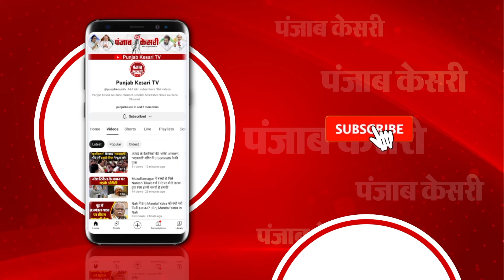Manish Sisodia- ‘Supreme Court के कहे अनुसार ED- CBI के दफ्तर में हुआ पेश’ | Arvind Kejriwal | AAP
‘सुप्रीम कोर्ट के आदेशानुसार ED-  CBI के दफ्तर में हुआ पेश’

‘ED और CBI के दफ्तर गया, दोनों के IO से मिलकर आया’

‘SC ने  हफ्ते में 2 बार ED-  CBI के सामने पेश होने का दिया है आदेश’

‘आज भी पहले CBI और फिर ED के समक्ष हुए पेश’